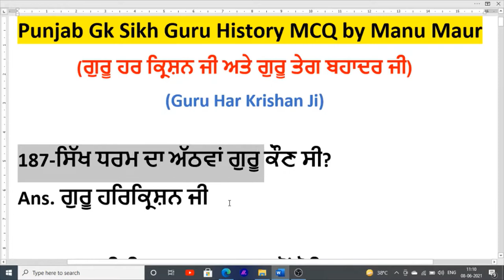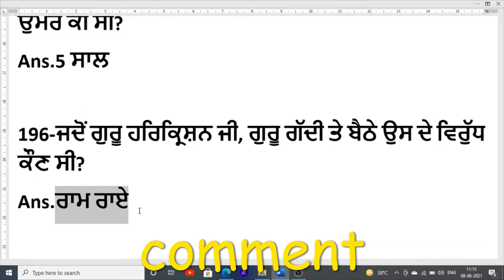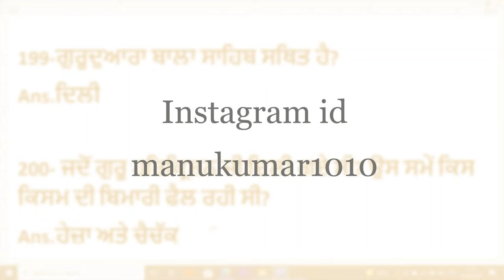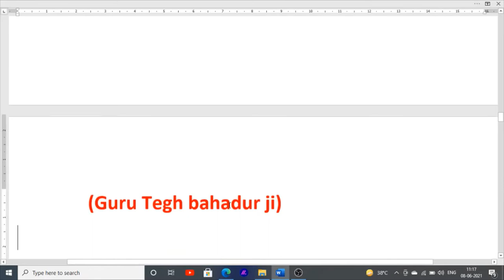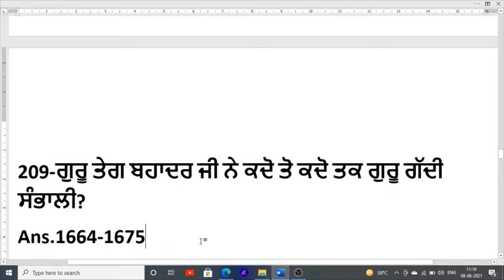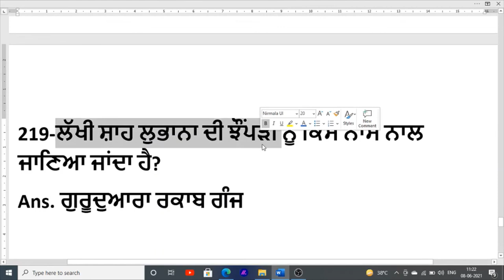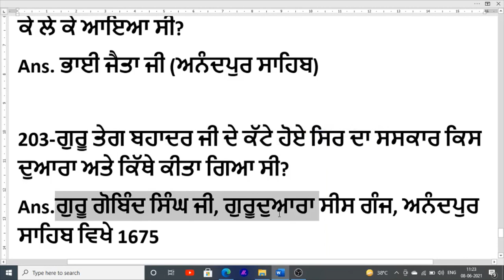Punjab Gk | Sikh Guru History | Punjab Police Jail Warder Exam MCQ Class For Punjab Gk Online class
Hello Friends This is a Informative Channel and This Video is Full Information About punjab police jail warder exam online class for punjab gk class for punjab police important punjab gk mcq sikh guru history mcq class in punjab gk important class online class for punjab gk sikh guru history related mcq type class punjab gk for jail warder for and punjab police constable punjab gk and pspcl clerk online class for punjab gk classes 2021

best book for punjab gk -